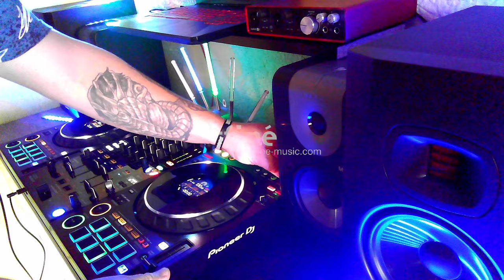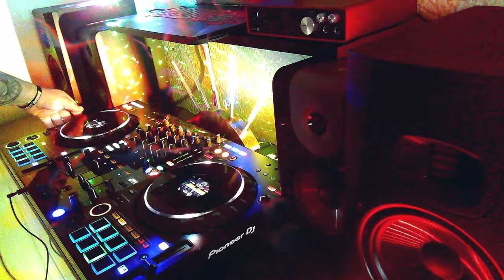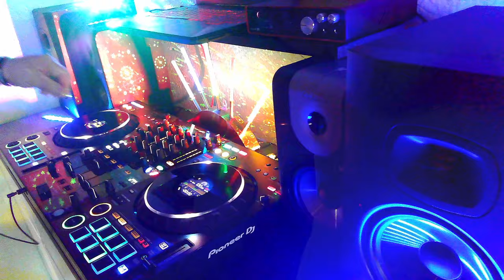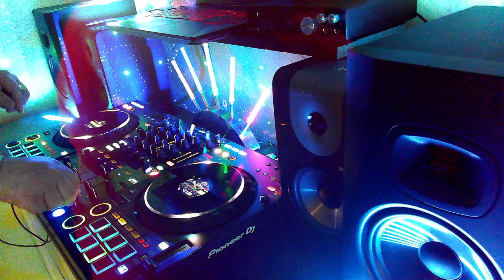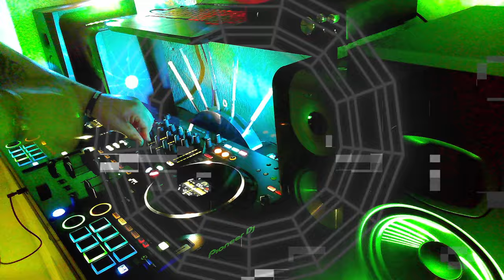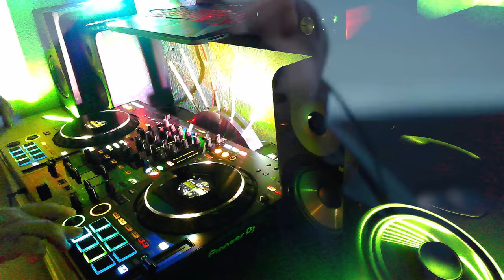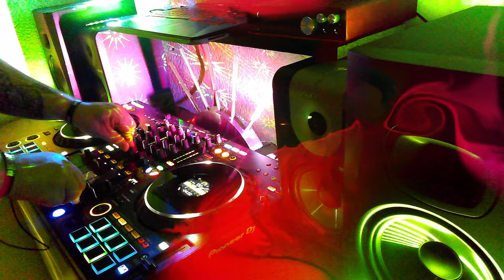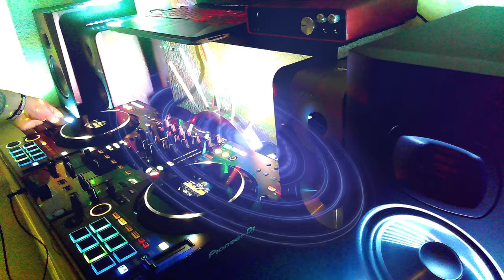Melodic Techno @ live mixing 2024